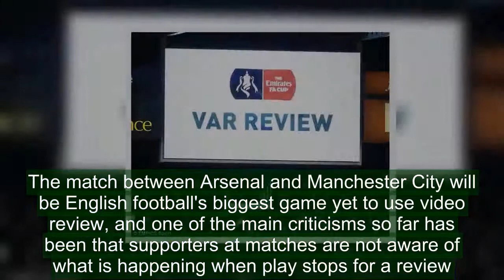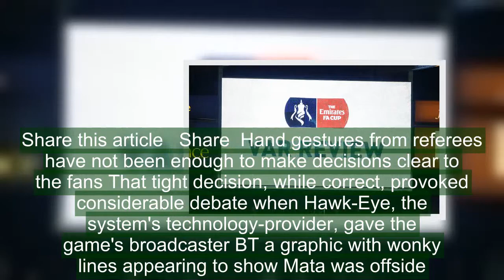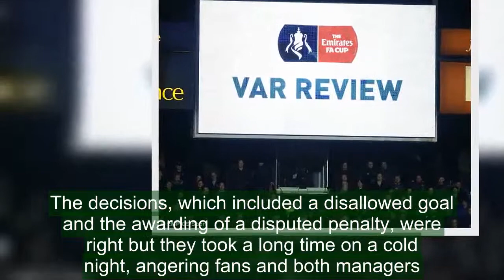Arsenal and Man City fans to get VAR alert in Carabao Cup final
Fans at Sunday's Carabao Cup final will be told if the video assistant referee (VAR) is reviewing a decision by a graphic on Wembley's electronic screens, the English Football League has confirmed.The simple message will say 'VAR Review', and would have been used during the competition's semi-finals but there were no long reviews in those games.The match between Arsenal and Manchester City will be English football's biggest game yet to use video review, and one of the main criticisms so far has been that supporters at matches are not aware of what is happening when play stops for a review.   The 'VAR Review' graphic will be used at Wembley Stadium on for the Carabao Cup finalThis complaint has also been raised in other countries, such as Australia, Germany and Italy, where VARs have been piloted for much longer.Sunday's VAR will be Neil Swarbrick, who oversaw both semi-final ties between Arsenal and Chelsea. His assistant VAR will be Peter Kirkup.Swarbrick was the VAR who ruled out Juan Mata's strike for Manchester United in last weekend's FA Cup fifth-round tie at Huddersfield.   RELATED ARTICLES  Previous   1   Next   Arsenal boss Arsene Wenger hangs with the kids ahead of...  Arsene Wenger has never won the League Cup, but he's still...  Arsene Wenger confident Mesut Ozil and Aaron Ramsey will be...  Arsenal boss Arsene Wenger hits back at Roy Keane claim that...  Share this article   Share  Hand gestures from referees have not been enough to make decisions clear to the fans That tight decision, while correct, provoked considerable debate when Hawk-Eye, the system's technology-provider, gave the game's broadcaster BT a graphic with wonky lines appearing to show Mata was offside.Swarbrick, however, used straight lines to make his decision and Hawk-Eye has said broadcasters will be given the correct graphic from now on.Craig Pawson has been named as referee for Sunday's game, with Gary Beswick and Adam Nunn as his assistants, and Graham Scott on fourth-official duty.Pawson was at the centre of another of this season's VAR controversies when he reviewed several decisions during West Brom's 3-1 FA Cup win at Liverpool.The decisions, which included a disallowed goal and the awarding of a disputed penalty, were right but they took a long time on a cold night, angering fans and both managers.   Fans inside Wembley Stadium will know exactly when a decision is being reviewed by VAR   RELATED ARTICLES  Previous   1   Next   Arsenal boss Arsene Wenger hangs with the kids ahead of...  Arsene Wenger has never won the League Cup, but he's still...  Arsene Wenger confident Mesut Ozil and Aaron Ramsey will be...  Arsenal boss Arsene Wenger hits back at Roy Keane claim that...  Share this article   Share